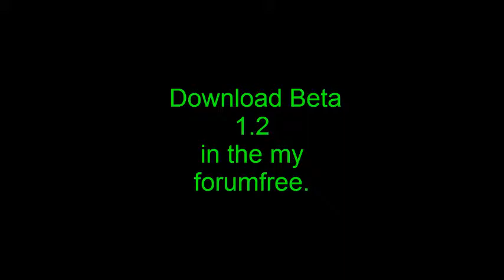Worms 4 Bandit Mod Beta 1.2 (Deathmatch Video)